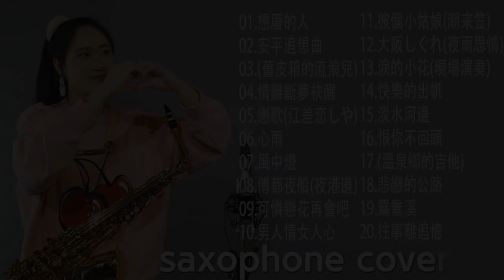【非常好听】放鬆解壓 薩克斯風演奏 - 薩克斯 很好听很洗脑 (想厝的人+安平追想曲+漂浪之女+深情海岸+舊皮箱的流浪兒)Relaxing Saxaphone Music